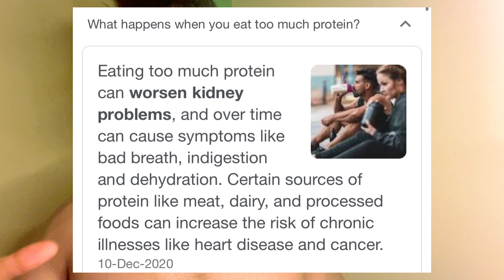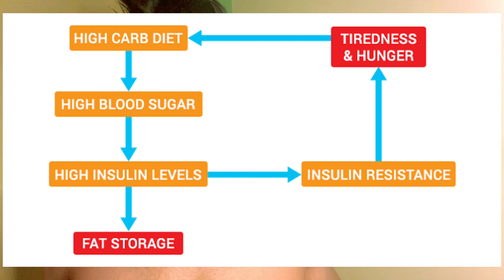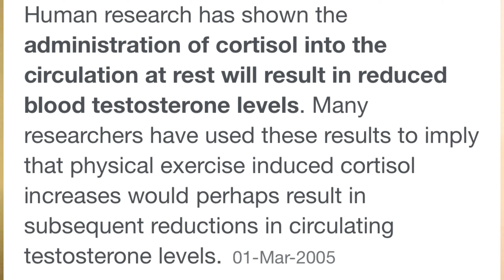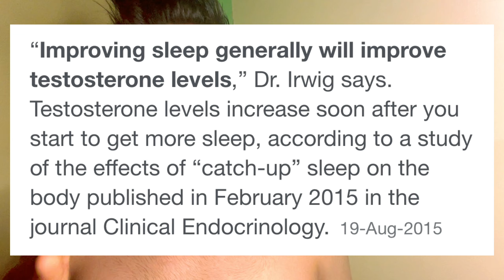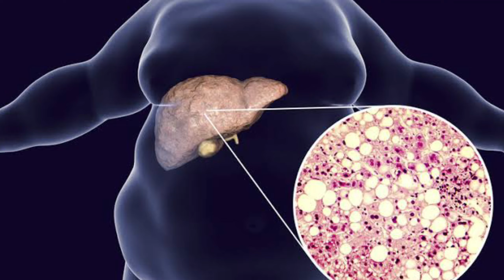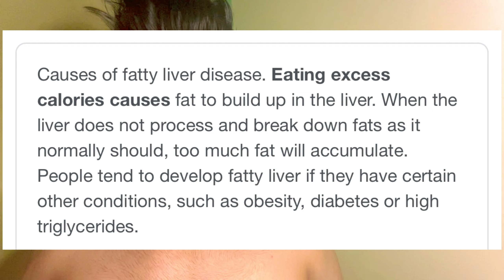7 ways to boost your testosterone | अपने टेस्टोस्टेरोन को बढ़ावा देने के 7 तरीके|Syed Zain Mr. India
In this video, I’m talking about 7 ways to boost your testosterone and take it to the next level naturally.

Try these strategies for atleast 3 months to start noticing the difference.

What are the benefits of increasing your testosterone levels?

Healthy heart and blood. ...
Less fat, more muscle. ...
Stronger bones. ...
Better verbal memory, spatial abilities, or mathematical reasoning. ...
Better libido. ...
Improved mood.

Testosterone is the most essential for the well being of men and higher the testosterone. More the muscle mass and better the strength.